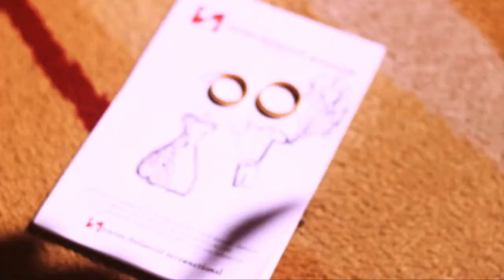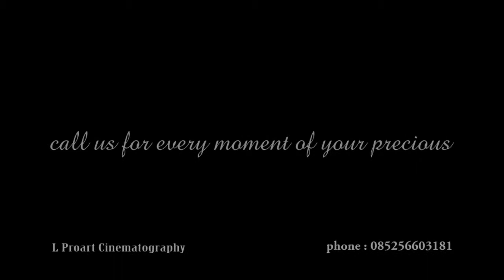Video Wedding Manado | L Proart Cinematography | Kaleidoskop 2014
Wedding Kaleidoskop 2014 L Proart Cinematography